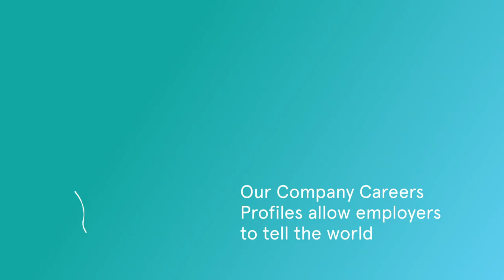Jobbio Company Career Profile | We shoot, we showcase & we share!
Our company career profile allows employers to tell the world about the amazing things your brand stands for.